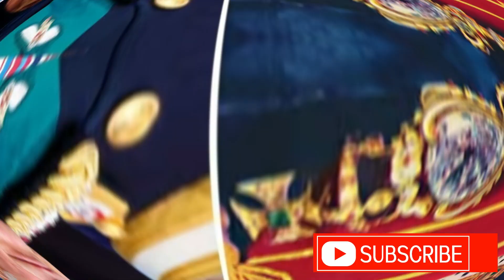CONFIRMADO ! SALE A LA LUZ el SECRETO Mejor GUARDADO del REY CARLOS III.